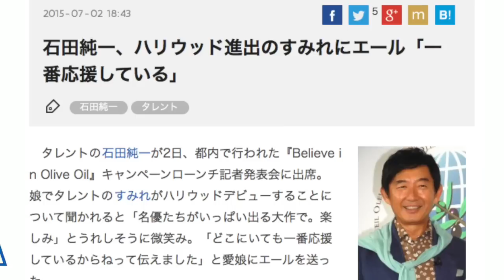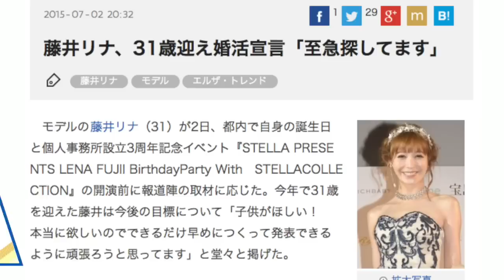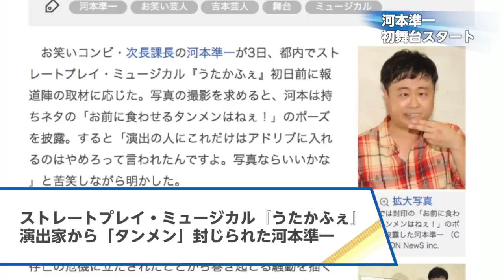【宇多田ヒカル、石田純一、諫山創、藤井リナ、河本準一】2015.7.3オリコン芸能ニュース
その日あった話題の芸能ニュースを映像でお伝えする『オリコン芸能ニュース』。本日は宇多田ヒカル、石田純一、諫山創、藤井リナ、河本準一をピックアップ。